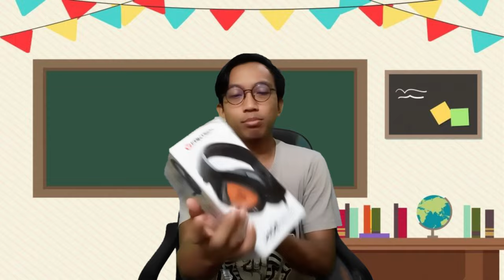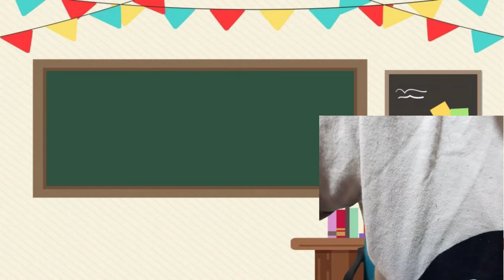HEADSET GAMING OVER-EAR - Headset Gaming FANTECH JADE MH84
Buat kalian yang mempunyai ukuran daun telinga yang besar, HEADSET GAMING OVER-EAR menjadi pilihan yang tepat. Headset Gaming FANTECH JADE MH84 hadir menjadi pilihan yang tepat.

- Fantech SNIPER II HG16s Headset Gaming CMedia Virtual 7.1 Surround Sound
- Fantech TWS MITHRIL TX1 PRO Gaming Mode Low Latency Earphone TX1-PRO